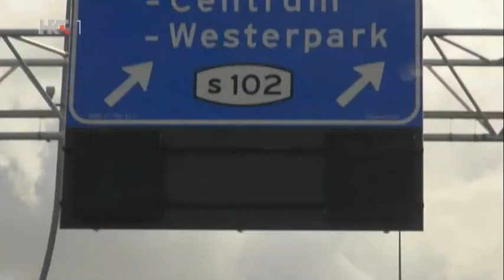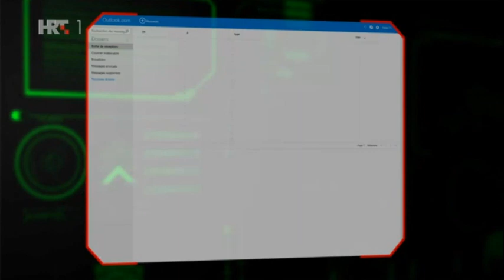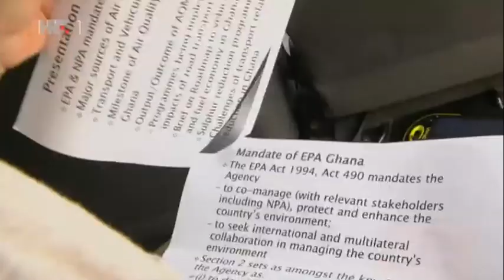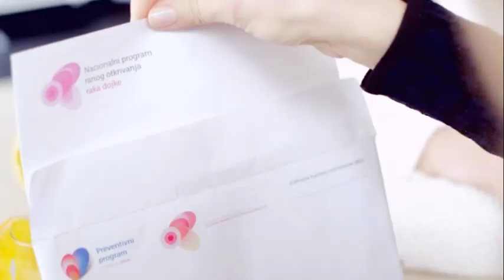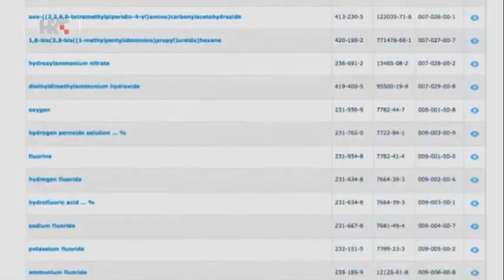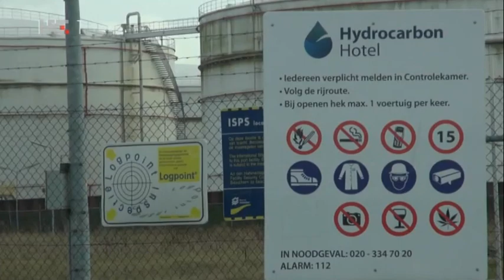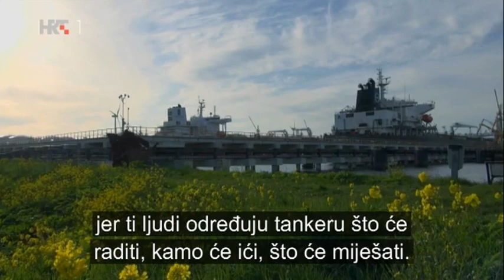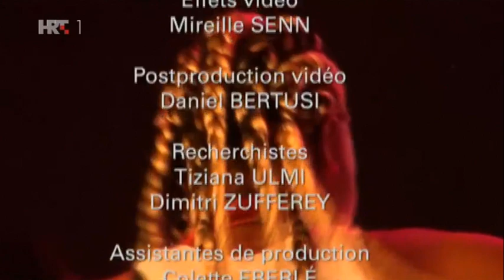Mijenjamo svijet: Nafta: Trgovina koja smrdi na sumpor, dokumentarni film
U Švicarskoj i Europi standardi kvalitete goriva vrlo su strogi kako bi se sačuvala čistoća zraka i ljudsko zdravlje. Tako je već godinama. No istraga TV ekipe otkrila je da moćne švicarske kompanije za trgovinu naftom namjerno proizvode prljavo gorivo - gorivo kakvo bi kod nas bilo zabranjeno - te ga prevoze i prodaju u zapadnoj Africi. Ta trgovačka strategija je profitabilna, legalna, ali i šokantna.